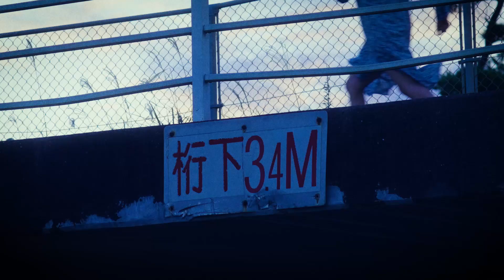RESERVOIR 「Starlight crawl」Music Video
「Starlight crawl」

Director                    Bustaskill

DOP / Edit                TADAKAI
Assistant Camera   Kohei Matsubara

Producer                  Takao Okubo

Hair&make               Daisuke Takagi (so.)

RESERVOIR( レザボア )　2018年結成。

ナガノショウヘイ(Vo/Gt)、ミヤケサトシ(Gt)、カトウシンペイ(Ba)からなる日本語ロック・バンド。

東京を中心にインディーズとして活動中。
力強く、疾走感のあるメロディーが一度聴くと耳に残り、儚さを漂わせる繊細な歌詞が魅力。また、Vo.ナガノショウヘイのハスキーヴォイスで切なく歌い上げられる楽曲が、よりリアリティを増している。

90～00年初期の古き良き懐かしさや、熱さ、エモさ、切なさを兼ね備えた楽曲と、熱量の高いライブを継続。